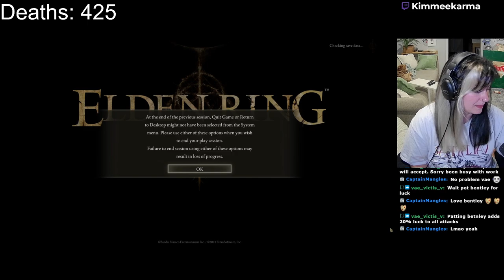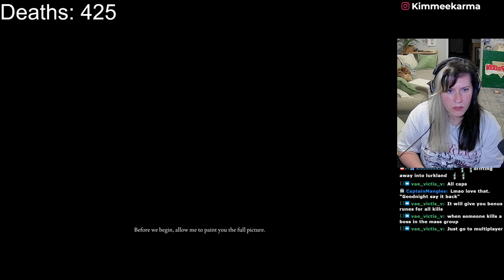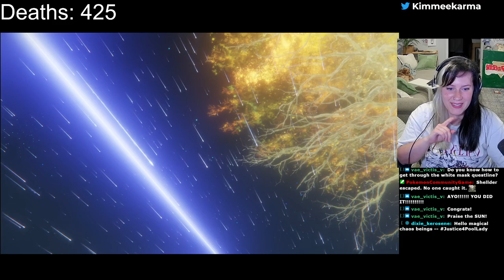Elden Ring - Radahn Felled! [Part 13]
Streamed June 21st, 2024.